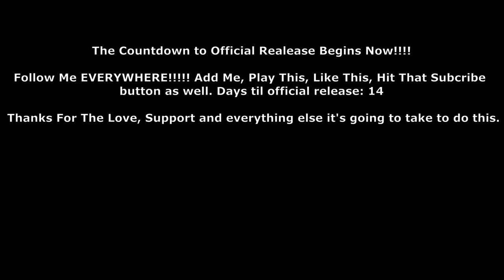Just Wait - Charles G.- Real Music God Vol. 1 The Mixtape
Shout out to J. Armz for having this track available.
Drop your comments below let me know how you feel about this.